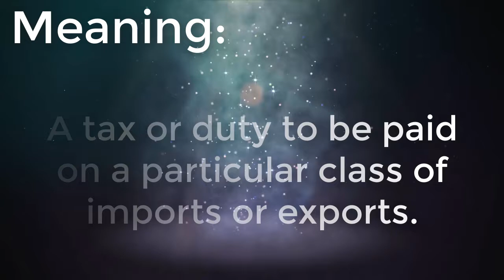Tariff Meaning, Tariff Definition and Tariff Spelling